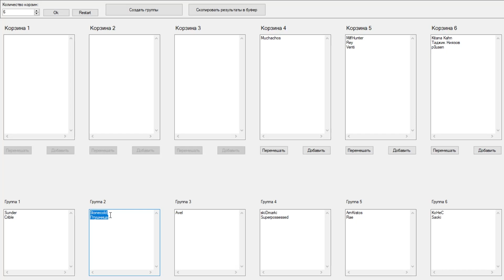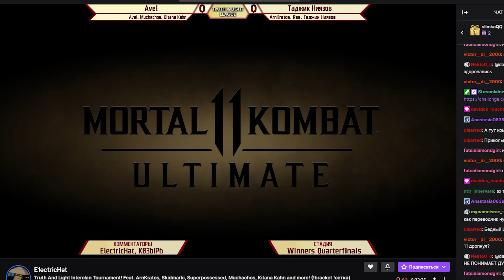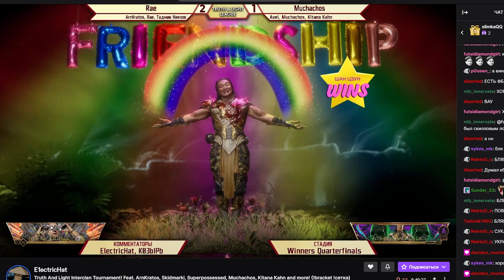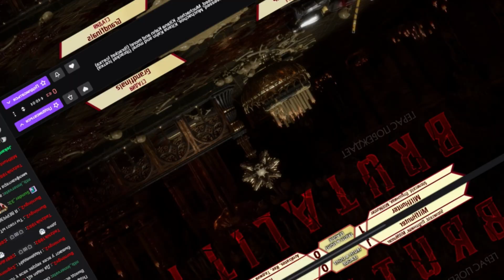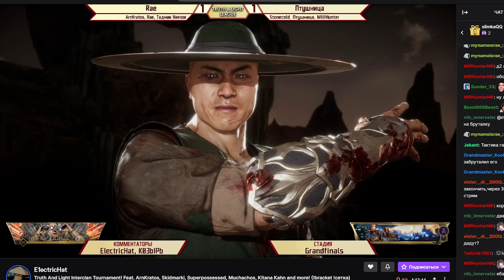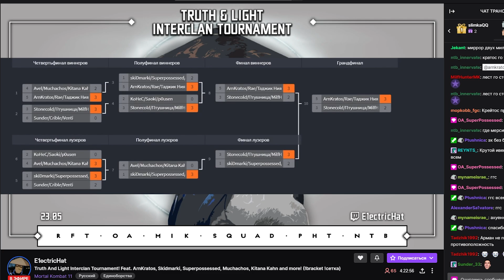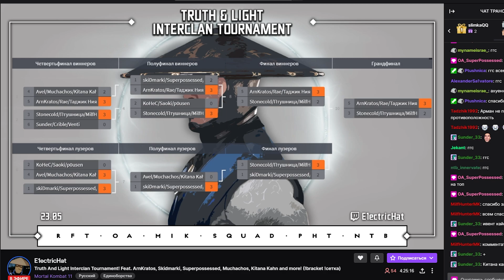Я СОБРАЛ КОМАНДУ ДЛЯ ПОБЕДЫ НА ТУРНИРЕ 3на3 | Mortal Kombat 11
Командный турнир по Mortal Kombat. Каждому участнику клана давались напарники из других кланов. Мне попался Таджик Ниязов - игрок за Шао Кана и парень под ником Rae - игрок за Гераса. Проходя тяжелый совместный путь мы вместе прожили эмоции и классные моменты, которые вы можете посмотреть в видео.

друзья!!!